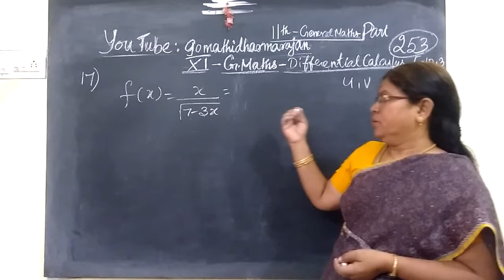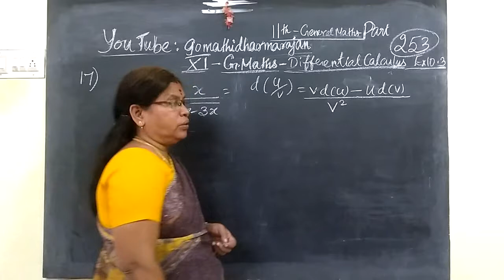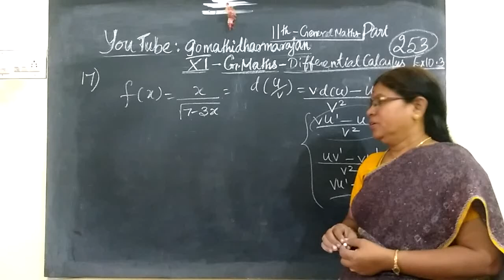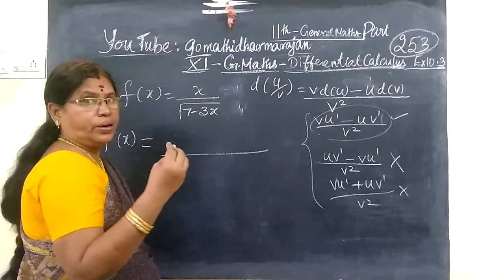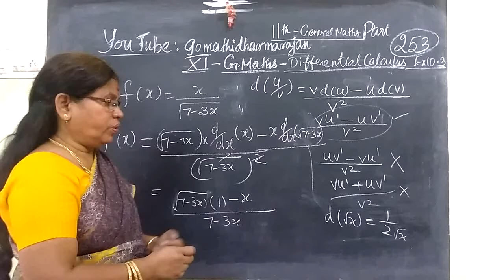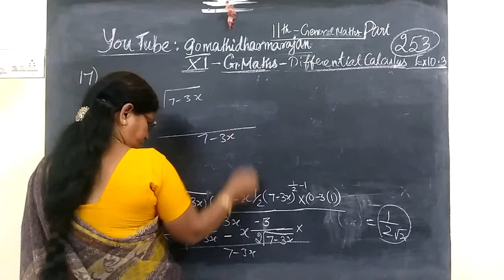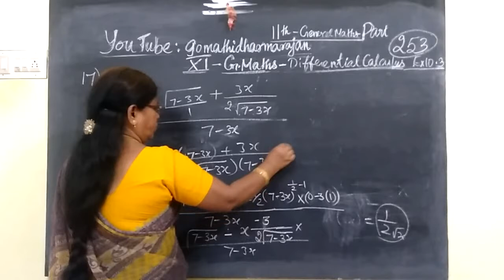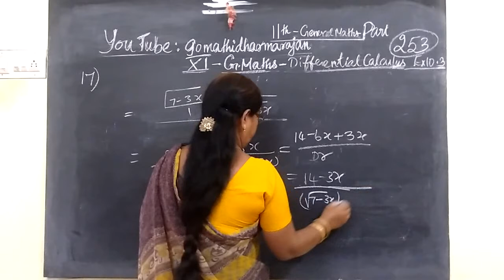11th G Maths [Part-253] Ex -10.3-17 Diff calculus Gomathidharmarajan